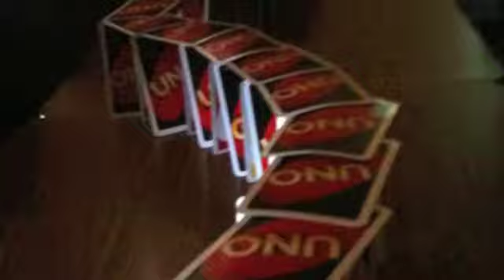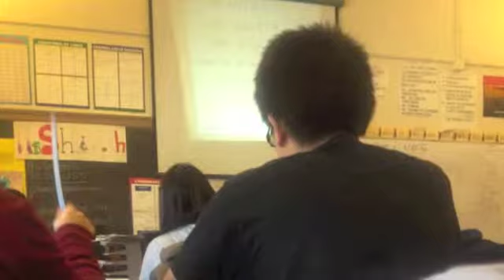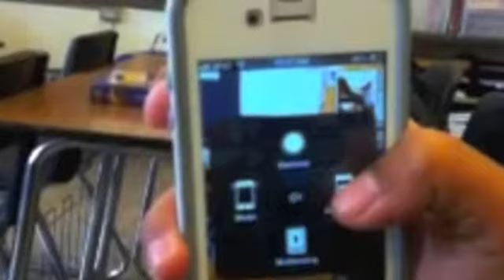Denman c/o 2013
i got really bored so heres a video :D SOOOO BOOOOORED. i mostly took pictures of THINGS not PEOPLE HAHAHA oh yea and uhm i took some of peoples photos that i was tagged in on fb LOL